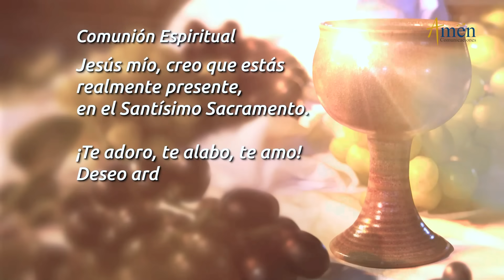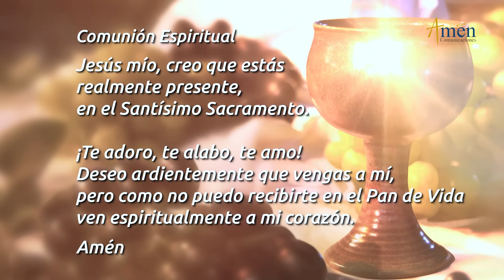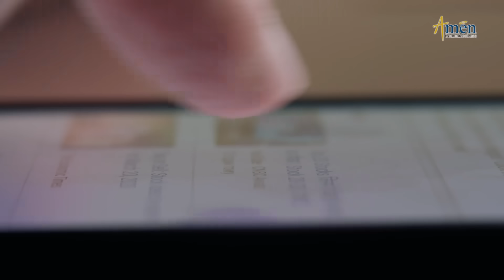Misa de Hoy | Padre Carlos Yepes | Martes 08 Octubre de 2024 l Eucaristía Digital | Fe | Dios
👉 Misa de Hoy (Eucaristía Digital ) Padre Carlos Yepes | Padre Jorge Buitrago

Salmo 138,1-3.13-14ab.14c-15: Guíame, Señor, por el camino eterno.

LA LECTURA DE HOY:
En aquel tiempo, entró Jesús en una aldea, y una mujer llamada Marta lo recibió en su casa. Ésta tenía una hermana llamada María, que, sentada a los pies del Señor, escuchaba su palabra. Y Marta se multiplicaba para dar abasto con el servicio; hasta que se paró y dijo:
-«Señor, ¿no te importa que mi hermana me haya dejado sola con el servicio? Dile que me eche una mano.»
Pero el Señor le contestó:
-«Marta, Marta, andas inquieta y nerviosa con tantas cosas; sólo una es necesaria. María ha escogido la parte mejor, y no se la quitarán.»

Únete con el Padre Carlos Yepes y Amén Comunicaciones
Contamos con una amplia variedad de contenidos todos los días:
Evangelios, Misas, Oraciones, catequesis, reflexiones, charlas y retiros espirituales.
Todo en un mismo lugar.

SINTESIS MARTES 08 DE OCTUBRE  2024

¡EL SEÑOR TE ESCOGE Y TE LLAMA POR SU  GRACIA.
En la misa de hoy 8 de octubre, (Eucaristía Digital), se nos invita a defender la esencia de la vocación escuchando el llamado misterioso de Dios.
Reflexiona:
Anuncia la fe en el Señor y glorifica a Dios.
La vocación es un Misterio sublime, el Señor te escoge antes de tu existencia.
Conoce, ama y sigue a Jesús, quédate con Él.
Trasciende :
Busca espacios y personas que compartan tu Fe.
Entra en  contemplación en torno a la Palabra de Dios en actitud orante.
Renuncia a los afanes de la vida para dejar actuar al Espíritu Santo en tu seguimiento a Dios.
“MARÍA, PUES, HA ESCOGIDO LA PARTE MEJOR, Y NO LE SERÁ QUITADA”.